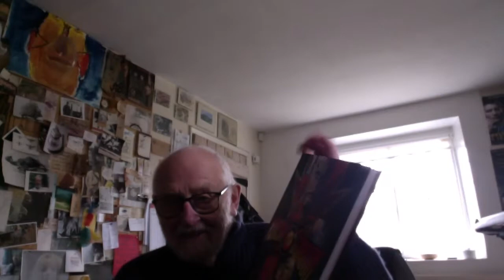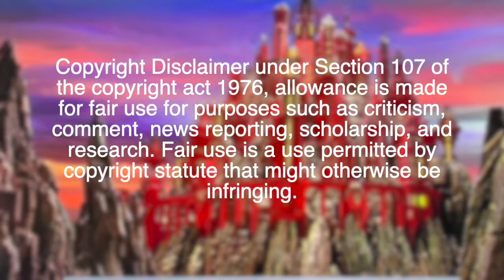Flash Gordon Ep8: Mike Hodges Directing Flash Gordon.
In this episode, Mike Hodges, the Director of Flash Gordon, shares his thoughts on the 40th anniversary and the new book by filmmaker and author John Walsh, Flash Gordon The Official Story of the Film.